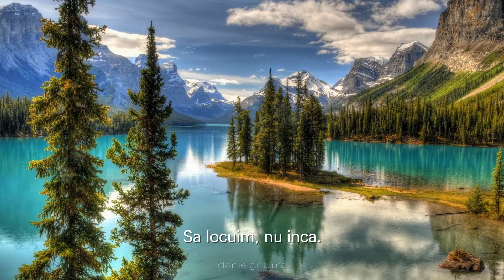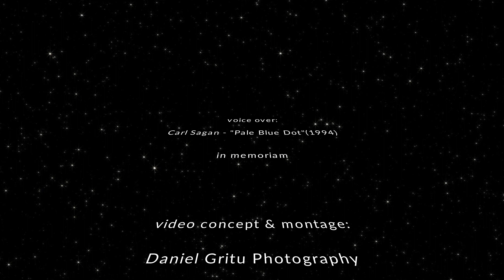"...the only home we`ve ever known" - Carl Sagan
Our planet continues its existence for billions of years in its home called Cosmos, without any major problems.

When it was conceived by that Someone who surely exists and is Almighty over this boundless Universe, she has been given a special gift compare with her friends, namely to SUPPORT LIFE.

This is how we, humans, appeared long after many other forms of life.

Surely this Supernatural Force, Creator, God as we know it here on Earth, has also created other planets with this talent to sustain life, but has put them at a great distance from each other so that the interaction between their inhabitants not to be very soon possible.

He knew that the very nature of these intelligent creatures presupposes a desire to have more, to conquer, to be master.

At this moment we have nowhere to go, how to save ourselves in case something bad is going to happen with this "House" that we received with a rent from God.

Yes, I see it, as a house received with rent that we owe only to maintain and take care of it, without any other price.

Carl Sagan, a well-known American astronomer, said in 1994 in his book "Pale Blue Dot":

"In our obscurity, in all this vastness, there is no hint that help will come from elsewhere to save us from ourselves. "

It's something like that. That Romanian word: "God gives us, but He does not put in the knapsack."

It all depends on us, the people, the beings who use most of the brain compared with other creatures of this blue planet, to make sure that our species will not disappear in the near future.

Being a photographer and having a special inclination for video presentations, I thought to show you through my own editing version, the wonderful message addressed to humanity by this pioneer of the research of the Universe that was Carl Sagan.

At the time of writing this article, on planet Earth, humanity is going through very difficult times due to a killer virus called Coronavirus or Covid19. It attacks only human organisms...

I am hopefully we will succeed in this attempt many of us and draw the most appropriate conclusions so that the future of next generations will no longer be endangered.

Only together will we succeed!